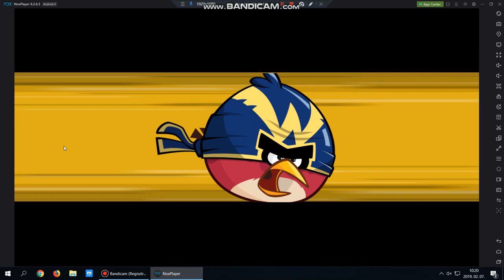Angry birds friends level 4 2019.02.07